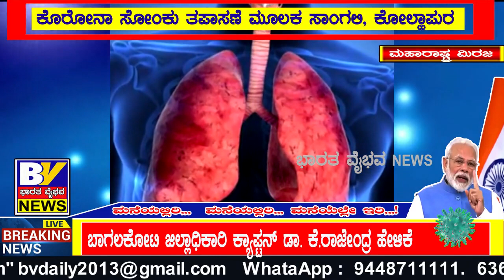BHARATH VAIBHAV NEWS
ಮಿರಜ್ ಸಿವ್ಹಿಲ್ ಆಸ್ಪತ್ರೆಯಲ್ಲೊ ಕೊರೋನಾ ತಪಾಸಣೆ ಇಂದಿನಿಂದ  ಪ್ರಾರಂಭ